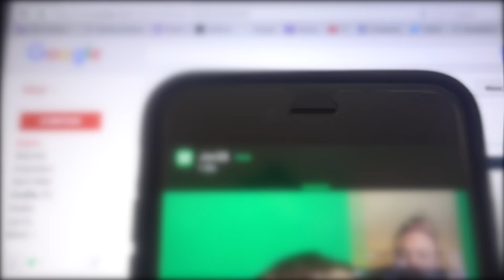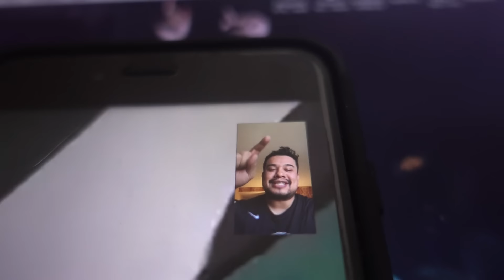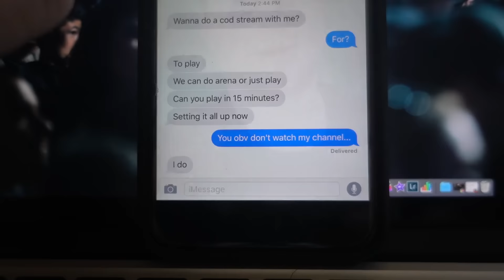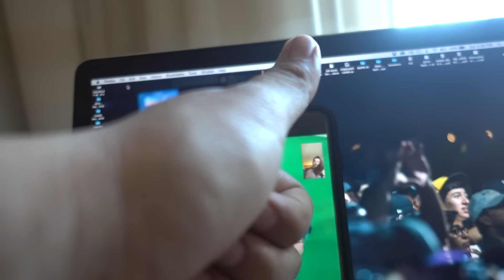I GOT THE YEEZY's!!!!